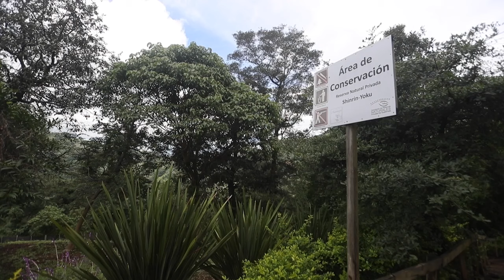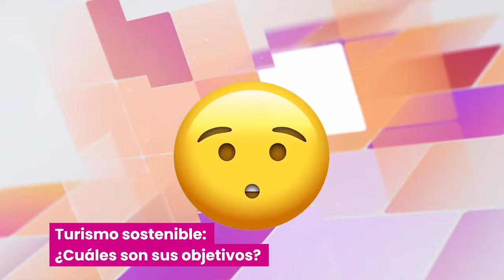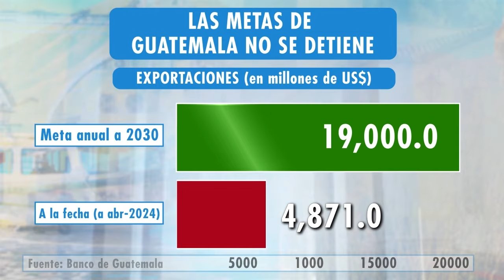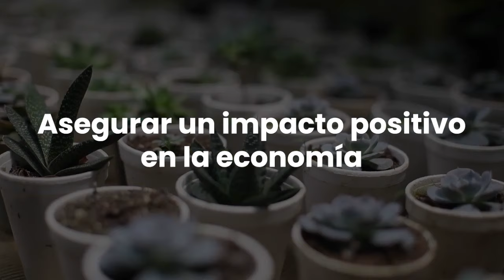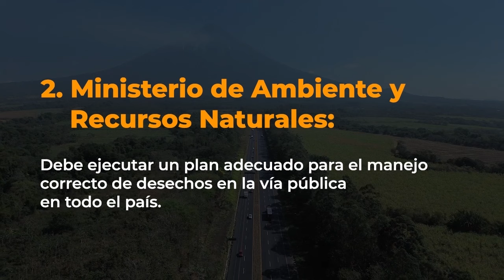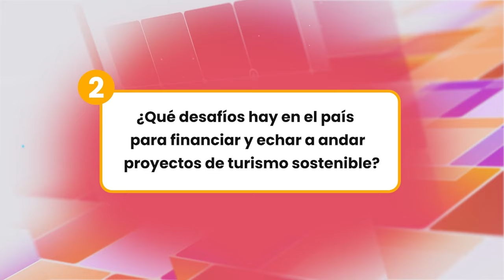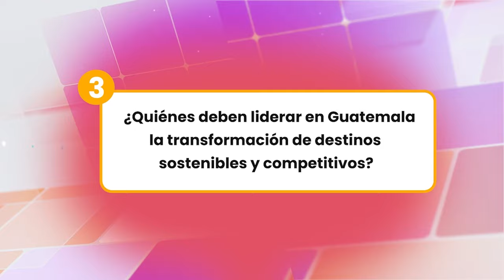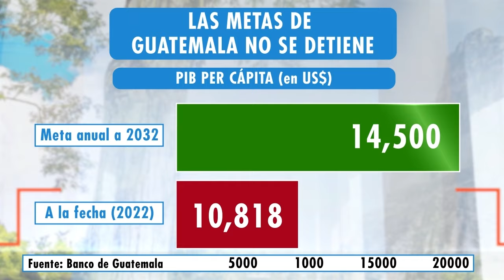Los grandes beneficios del turismo sostenible para Guatemala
En este nuevo programa de GuatemalaNoSeDetiene, investigamos cómo nuestro país puede atraer más turismo por medio de la sostenibilidad, una alternativa que promueve que más visitantes conozcan nuestros bellos destinos priorizando el cuidado del medioambiente.

Sintonícenos todos los lunes a las 22:15 horas, solo por Guatevisión.